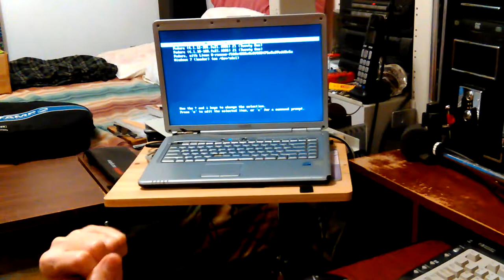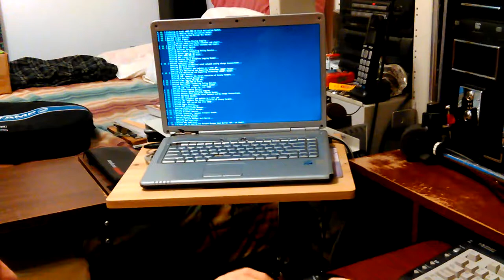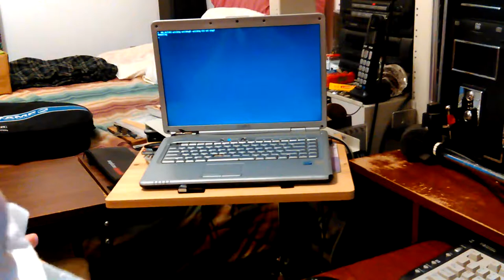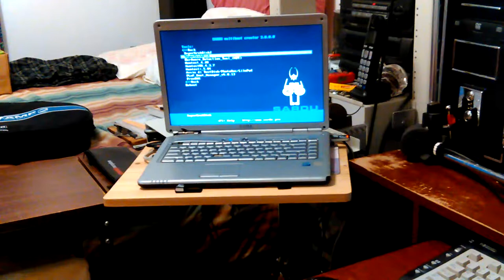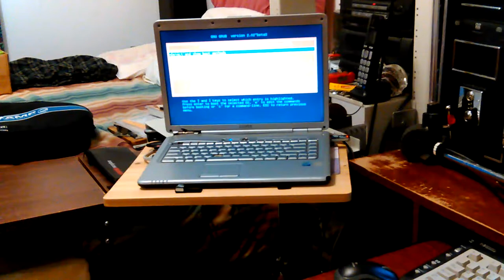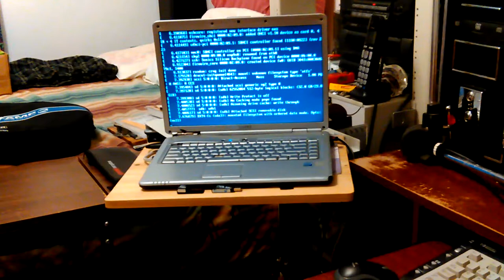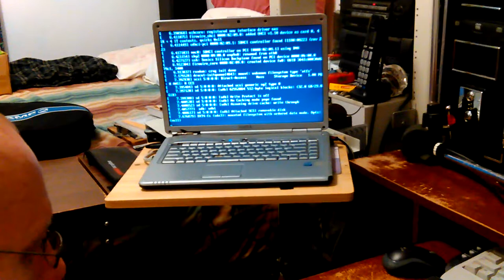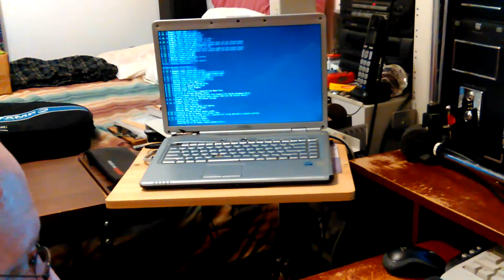VID_20170116_071632.mp4 Don Bishop